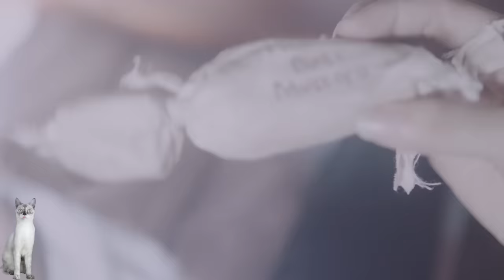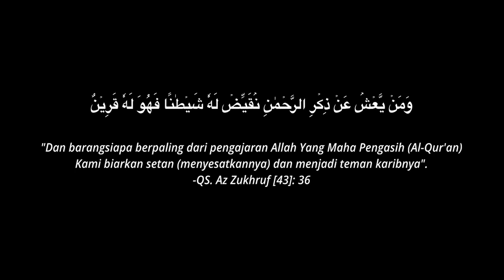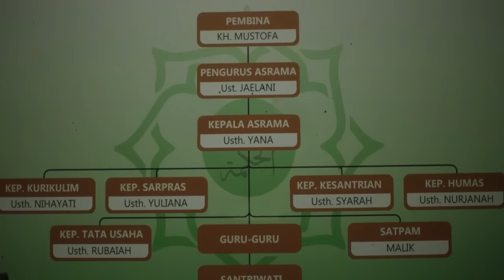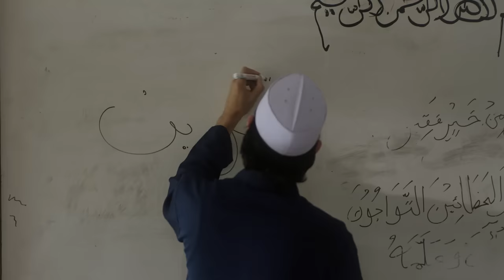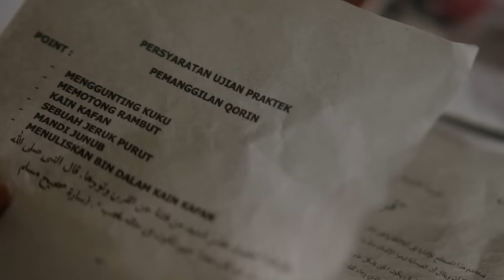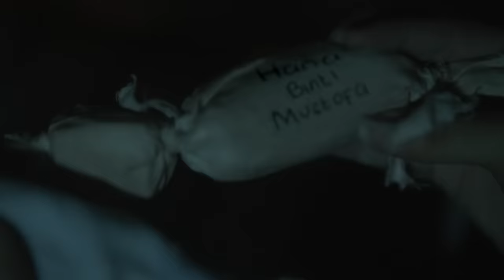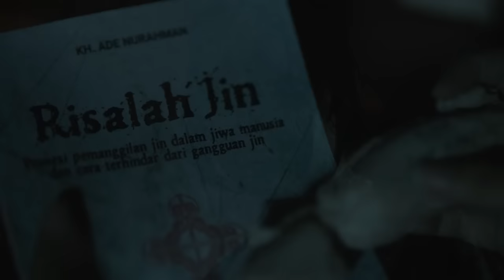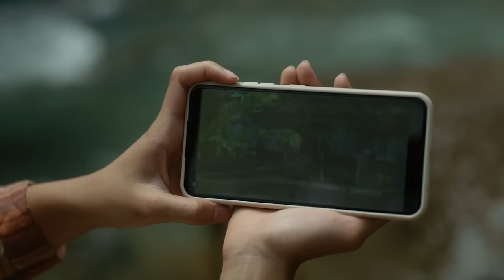QORIN !! JIN PENDAMPING MANUSIA INI DI GUNAKAN UNTUK AJARAN SESAT USTAD PONDOK PESANTREN - ALUR FILM